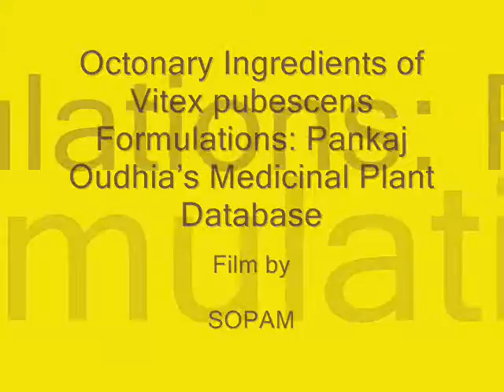Octonary Ingredients of Vitex pubescens Formulations: Pankaj Oudhia's Medicinal Plant Database